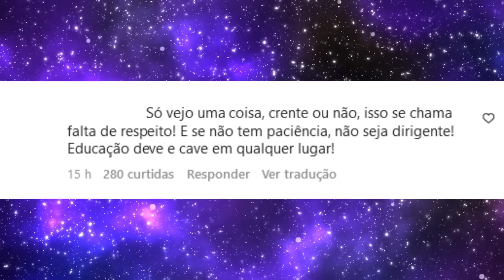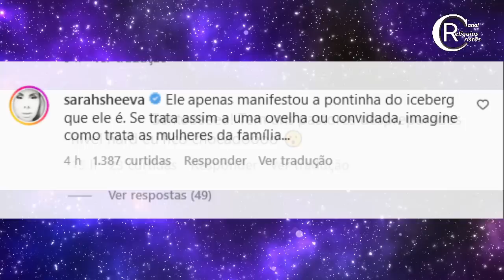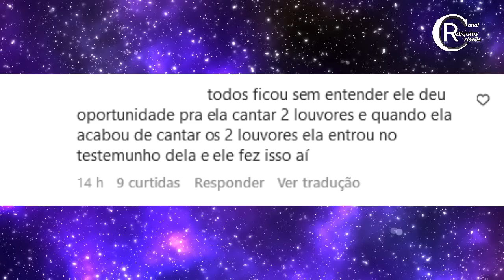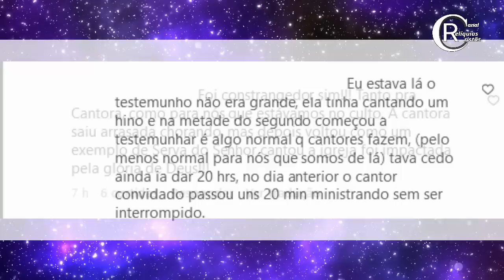PASTOR INTERROMPE FAMOSA CANTORA E A IMPEDE DE CONTAR UM TESTEMUNHO! - Entenda o Ocorrido!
Entendo o contexto de um vídeo que tem viralizado entre os crentes, mostrando um pastor que interrompe uma irmã no meio da oportunidade dela.